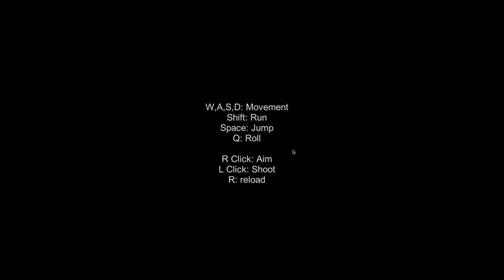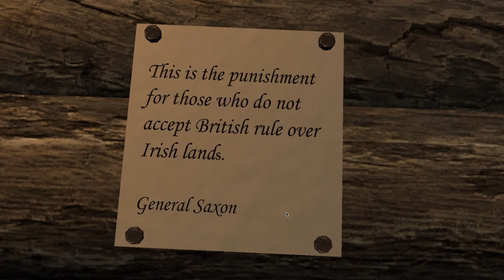I FOUND ANOTHER ONE | The Irish Baby Rifleman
GET EM!!

WEEBOOWEEBOO